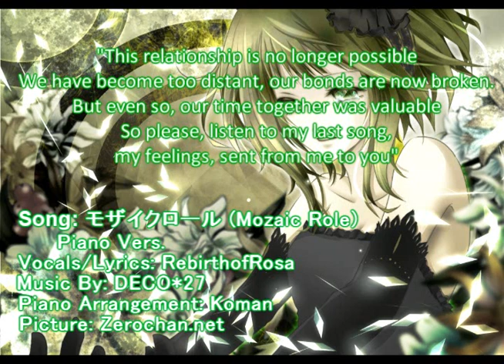[Rosa Covers] モザイクロール~Piano (English)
Another procrastination/random cover. Mozaik Role.
I fell in love with the song after SparkleChorus decided to group cover this, and I found the piano version... along with the fact that recently, I've been doing English works, so... why not? 8D

Dialogue was something I made up on the spot...
Requests have been giving me some trouble... having serious blocks going on ;A;

8D (for those who already have, thanks! Please leave a message though, so I know who you are ^^; and I will follow back after doing so :3)

Lyrics:
"This relationship is no longer possible
We have become too distant, our bonds are now broken.
But even so, our time together was valuable
So please, listen to my last song,
my feelings, sent from me to you"

I can see the wounds I caused.
The blood freely flows, on and on...
Somethings that I don't know, the list goes long
But if I had the choice, I would call that
"bleeding from love"...

The time I spend on you, is minimum.
The logic in this love, is close to none.
And as alike we are, this can't be forced...
"But even so, I still have these feelings"- Can I really be the one saying

Isn't it okay to say we're in love
even if I can feel nothing from this at all.
Isn't this what they call our "destiny"
It continues to fade, and fade from my sight.

It's over, when I'm tired.
 I'm sure when I am, so are you.
Then you will understand the difference of our love and desire, what can you do?
If that is the case, then I can say
that "it is fine to be like this".

Didn't you say that you love me always?
The things that I had tried and gave my all for...
Is it okay to give up everything?
Including me and this love, which you now hate.

"... and with these last words,
it's time to say good-bye"